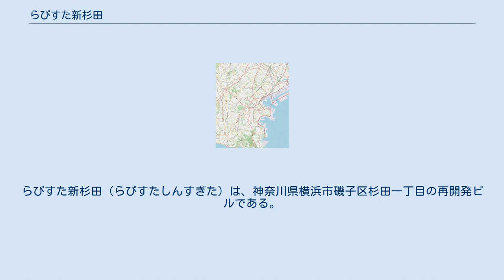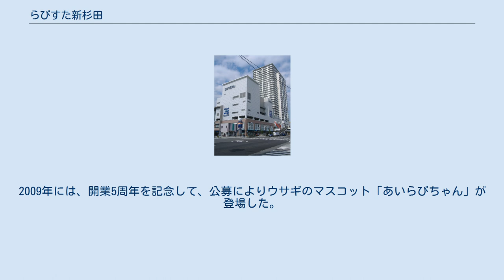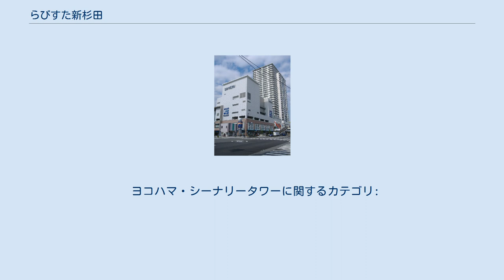らびすた新杉田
らびすた新杉田（らびすたしんすぎた）は、神奈川県横浜市磯子区杉田一丁目の再開発ビルである。
 JR根岸線新杉田駅西側の磯子産業道路と国道16号に挟まれた一角にあり、本再開発以前は商店や住宅、銀行店舗などが混在していた。
1979年（昭和54年）、衆議院議員佐藤一郎の発案により、新杉田駅前と西に400mほど離れた京浜急行杉田駅の2つの再開発ビルを核、両駅を結ぶ杉田商店街を軸とする「2核1軸」構想が始動。
本ビルに先行し杉田駅前の再開発ビルが1990年（平成2年）9月に着工、プララ杉田の名称で1993年4月に竣工した。
本ビルの建設はその10年余り後になり、1999年3月に都市計画決定、同年11月に事業計画認可。
2001年7月に着工し、2004年9月に竣工した。
施設名は公募で選ばれ、英語およびイタリア語で展望・眺望を表すVistaから採られた。
2009年には、開業5周年を記念して、公募によりウサギのマスコット「あいらびちゃん」が登場した。
 1階にはスーパーマーケット「スズキヤ」と、再開発以前にあった横浜銀行・みずほ銀行・横浜杉田郵便局ほかドラッグストアなどの店舗が入る。
2階はJR根岸線・金沢シーサイドラインの新杉田駅と屋根付き歩道橋でつながり、書店やレンタルビデオ店、飲食店などが並ぶ。
2階通路から杉田商店街入り口の聖天橋交差点に面してエスカレーターがあり、同商店街を介して新杉田駅と杉田駅を結ぶ歩行者動線としても機能している。
3階は180台収容の駐車場。
4階は保育園と、美空ひばりが初舞台を踏んだ劇場の名を残す杉田劇場となっている。
高層部は横浜市住宅供給公社の30階建て・総戸数308戸の分譲住宅「ヨコハマ・シーナリータワー」で、煙突を除くと磯子区で最も高い建築物である。
 ヨコハマ・シーナリータワーに関するカテゴリ: